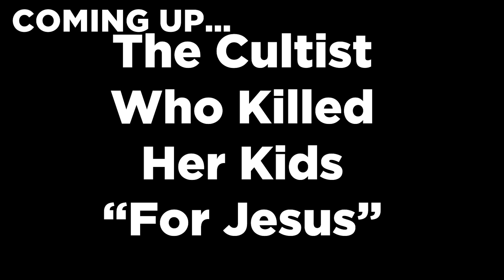Lori Vallow just got sentenced and her rant was UNHINGED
i already couldn't stand this horrible woman and it just got worse